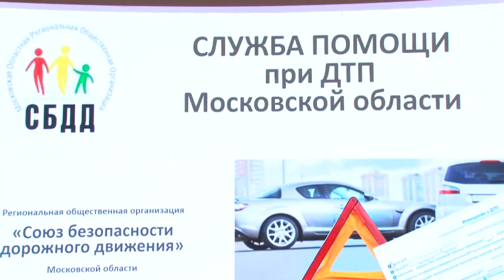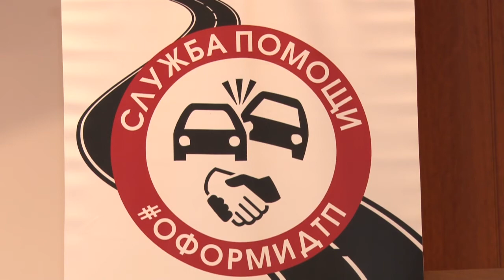Помощь при ДТП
«Служба помощи при ДТП» -  областной проект, который стартовал в 2018 году в Красногорске, по инициативе региональной общественной организации «Союз безопасности дорожного движения».  Теперь и в Одинцове  есть Центр помощи при оформлении дорожно-транспортных происшествий. Чем занимаются его специалисты? Расскажем в репортаже.